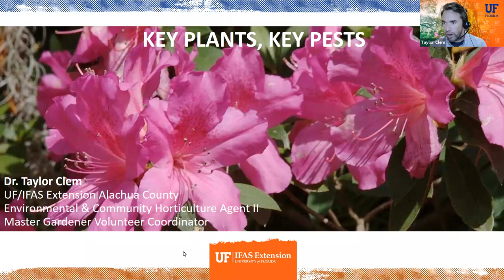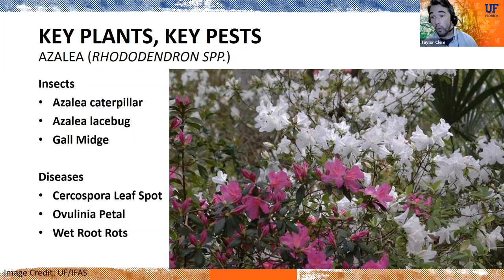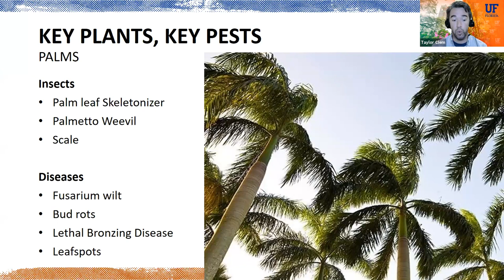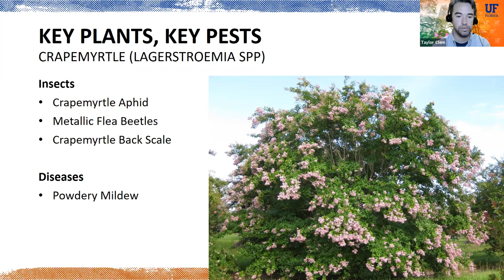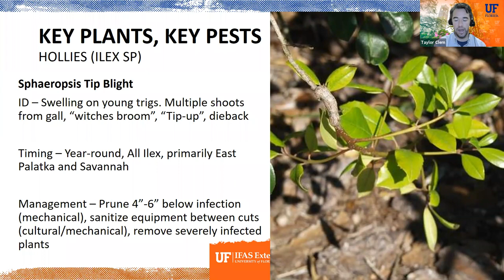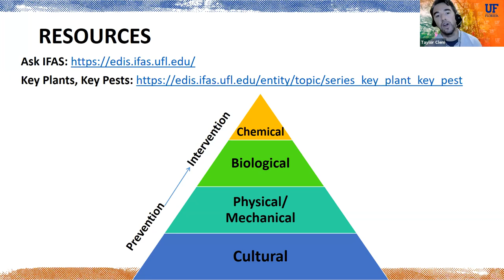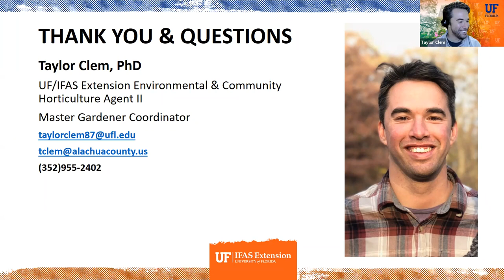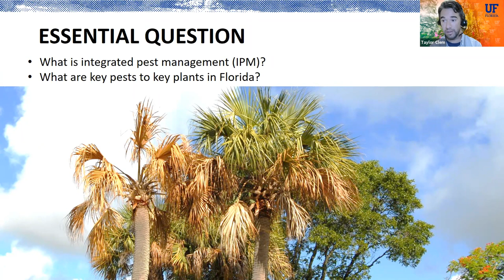Key Plants, Key Pests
The Florida-Friendly Landscaping (FFL) Professional Landscape Series provides free, science-based information on topics of interest to green industry professionals, landscape architects, and community association managers. This session covers common pest issues in our landscape plants.

Dr. Taylor Clem presents "Key Plants, Key Pests." He serves as Alachua County Extension's Environmental and Community Horticulture Agent II and Master Gardener Volunteer Coordinator. Taylor has worked as a graduate student for the University of Florida’s Center for Landscape Conservation and Ecology, with experience in the Florida-Friendly Landscaping Program, landscape design, and behavior change.